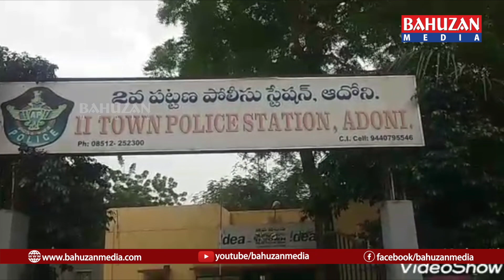పరారీలో ఉన్న పేకాట రాయుళ్లను పట్టుకున్న కోసిగి పోలిసులు.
కర్నూలు జిల్లా ఆదోని పట్టణంలోని టూ టౌన్ పోలీస్ స్టేషన్ నందు ఆదోని టూ టౌన్ సిఐ గౌస్ గారు మాట్లాడుతూ మొన్న కోసిగి మండలం లోని పేకాటరాయుళ్ల ను పరారీలో ఉండగా నిన్న  ముగ్గురు పేకాటరాయుళ్ల అరెస్టు చేసి రిమాండ్ కు పంపడం జరిగిందని ఆదోని టూ టౌన్ సీఐ గౌస్ గారు అన్నారు